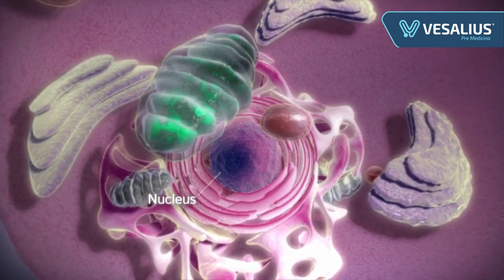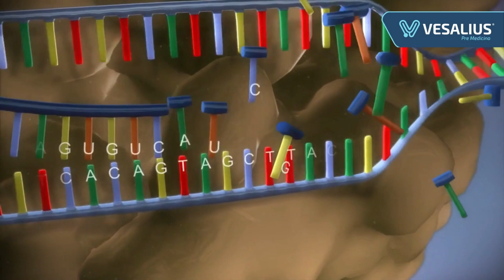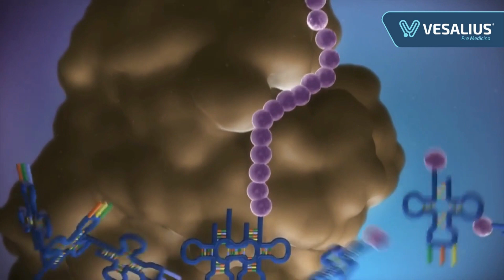¿CÓMO LOS GENES DIRIGEN LA PRODUCCIÓN DE PROTEÍNAS? BIOCURIOSIDADES (PODCAST 🎙)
El proceso de formación de las proteínas en el ser humano puede resultar bastante complejo de entender e incluye palabras y conceptos que puede que nos sean desconocidos. A continuación, intentamos explicar este proceso de forma sencilla.
¿𝐐𝐮𝐢𝐞𝐫𝐞𝐬 𝐬𝐞𝐠𝐮𝐢𝐫 𝐚𝐩𝐫𝐞𝐧𝐝𝐢𝐞𝐧𝐝𝐨 𝐜𝐨𝐧 𝐧𝐮𝐞𝐬𝐭𝐫𝐨 𝐜𝐨𝐧𝐭𝐞𝐧𝐢𝐝𝐨 𝐦𝐞́𝐝𝐢𝐜𝐨❓